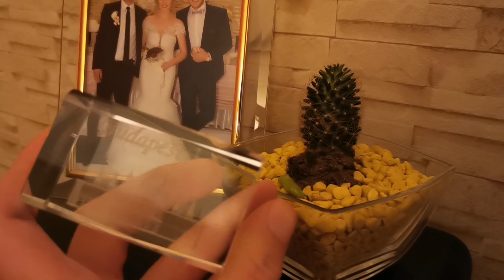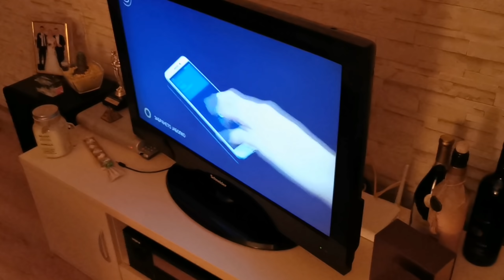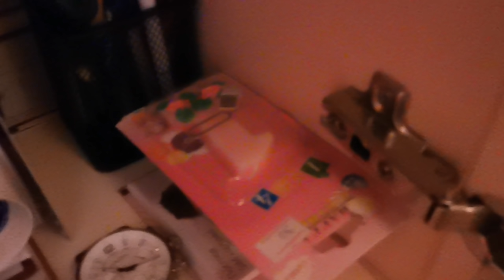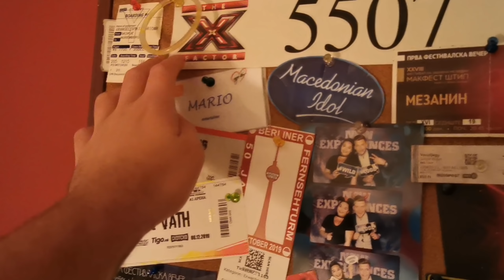ROOM TOUR...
Thumbnail by: @macco.design